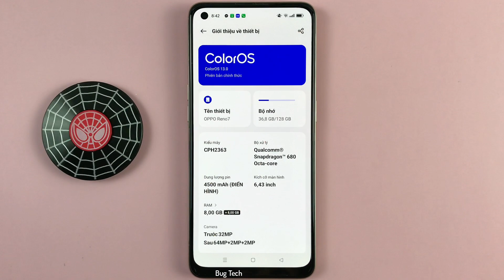Tự động khởi chạy trên OPPO Reno7 Android 13